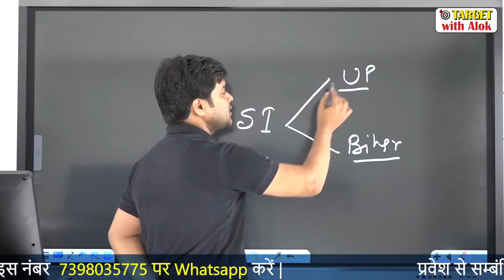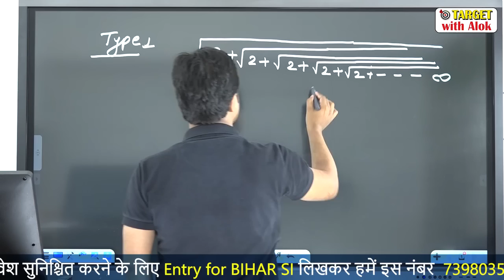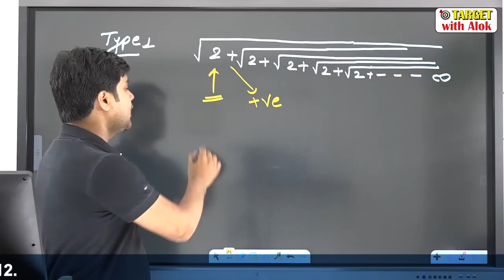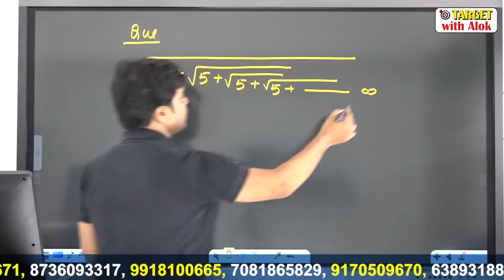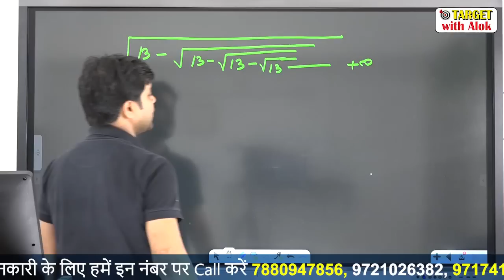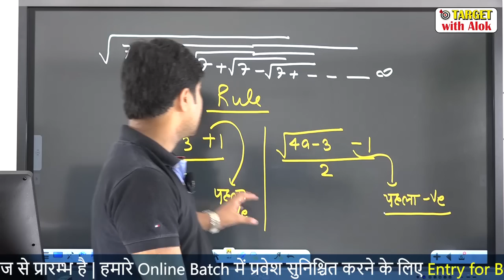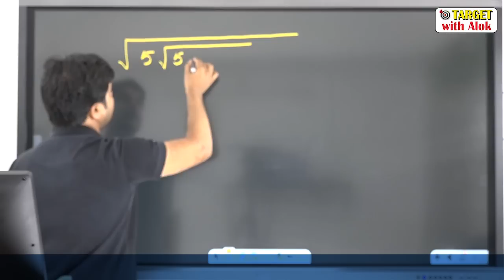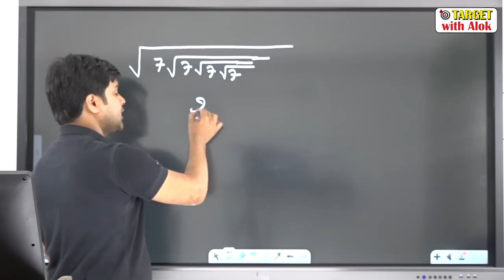UP- SI 2019 / BIHAR -SI गणित अब होगी सबसे आसान .... By - Sandeep Sir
UP-SI  BIHAR-SI प्रवेश से संबंधित जानकारी प्राप्त करने के लिए आप नीचे दिए गए नंबर्स पर कॉल या Whatsapp करें..